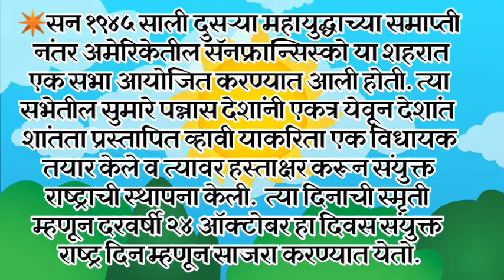आजचा सुविचार आणि दिनविशेष ।। Good Thought And This Day In History 24 ऑक्टोबर